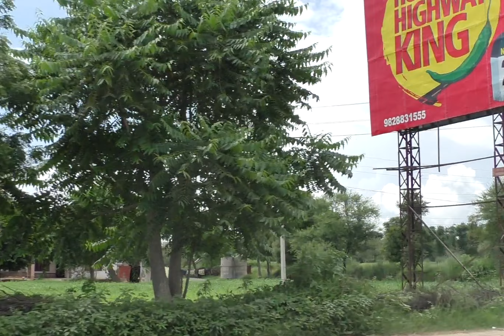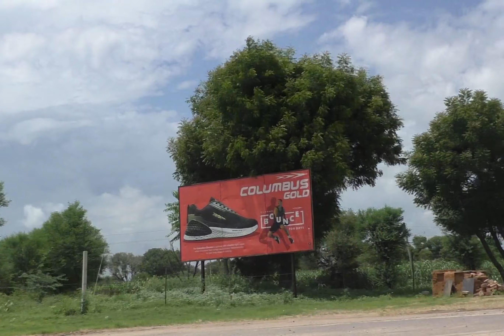Ode FanatiQue: Tribute to Friendship of Frank Zappa and Archie Shepp by FjQ {Freestyle jAzZ Quartet}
An FjQ Freestyle jAzZ Quartet tribute for friendship of Archie Shepp and Frank Zappa
Writer, Composer-Arranger: Ravi V. Chhabra
Dave Latchaw (Piano) Andy Pine (Sax) Eidon Veda (Bass/Vocals) Ravi V. Chhabra (Percussion, Vocals, Whistle, Winds, Keyboard & Multi-instruments).
Special Play Shankh (Conch): Shankh Nath. Visualization/concept/abstract art, all video shoot, photos by Ravi V. Chhabra. Video/audio editing & montage and audio mixing: Covert Studio 28. Copyright: Right Impact Media Inc. Recorded at 'COVERT STUDIO 28'/New Delhi/INDIA